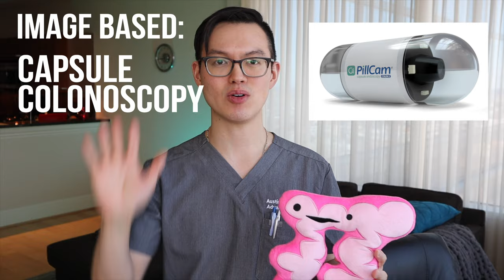PREVENT COLON CANCER: Alternatives to colonoscopy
Colon cancer sucks. Even if you don't want a colonoscopy or can't get one, you can still do something about it.